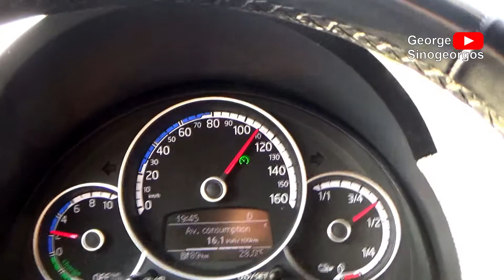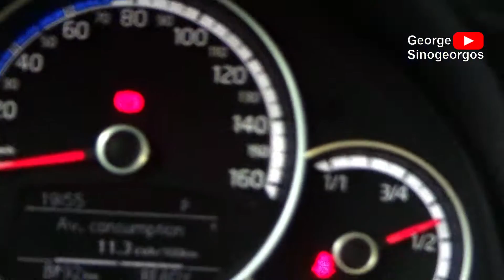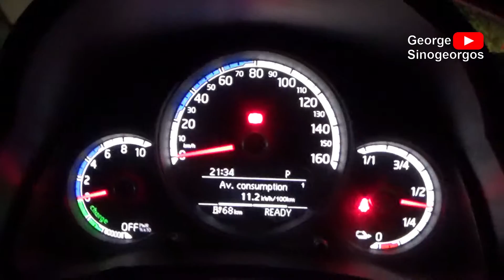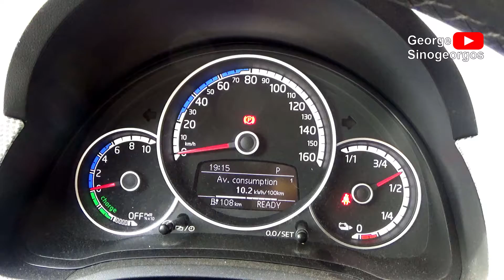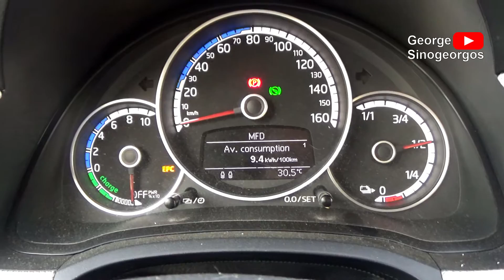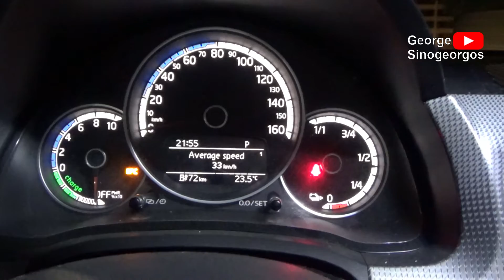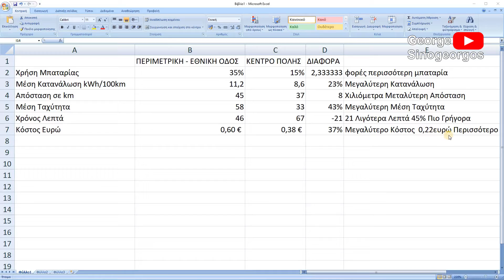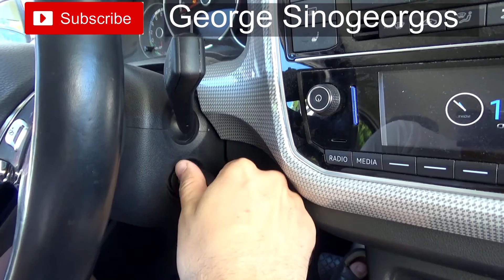Πόσο Αποδοτικό Είναι το Ηλεκτρικό Αυτοκίνητο στην Εθνική Οδό vs Κέντρο Πόλης;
Συγκρίνουμε την απόδοση του ηλεκτρικού αυτοκινήτου Volkswagen e-up! σε δύο διαφορετικά περιβάλλοντα: την Εθνική Οδό με ταχύτητες 100 χλμ/ώρα και το Κέντρο Πόλης. Θα αναλύσουμε τη χρήση μπαταρίας, τη μέση κατανάλωση ενέργειας, την απόσταση, τη μέση ταχύτητα, τον χρόνο ταξιδιού και το κόστος. Ποιο είναι πιο αποδοτικό; Δες τα αποτελέσματα!